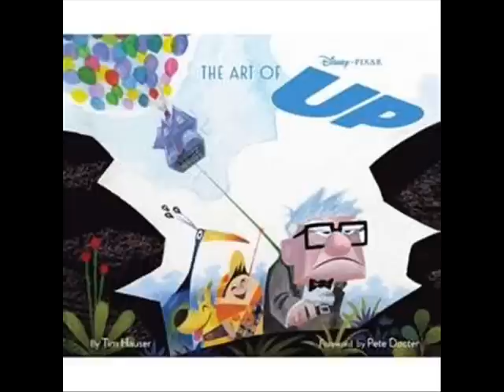Pixar Concept Arts and Posters (With first Brave Poster and hint to an upcoming film)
(UPDATE: THE DINOSAUR FILM WAS NOW TITLED "THE GOOD DINOSAUR" & A NEW FILM FROM LEE UNKRICH SET IN THE WORLD OF DIA DE LOS MUERTOS)collection of concept arts and posters from all Pixar films 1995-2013 new poster for Brave and a hint to an upcoming Pixar Project if you can find more Artwork for one of these films please post a video response these is all i could find on Google